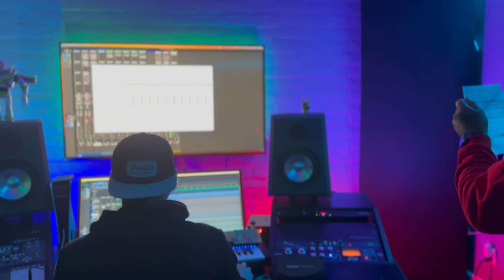Summer 2023 Jam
Collaborate with @jiadavis hip hop artist from St. Louis then we straight up in studio doing some projects. We did some promo video to promote his music also other artist in jimspoolroom. So yes hopefully you enjoy watching this video and also can relate what we do.

Please checkout @snoodystudios in Phoenix AZ he’s a good guy to work with I highly recommend to any artist out there thank you.